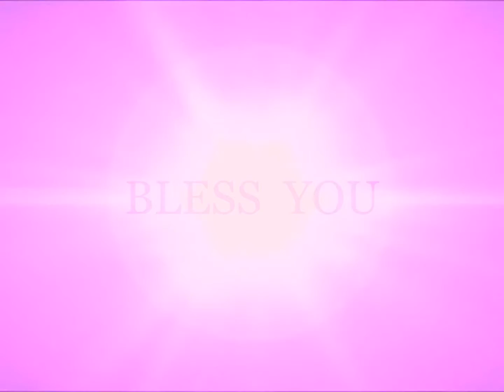2. ENCORE / ZUGABE "INVO_C/K_ATION"